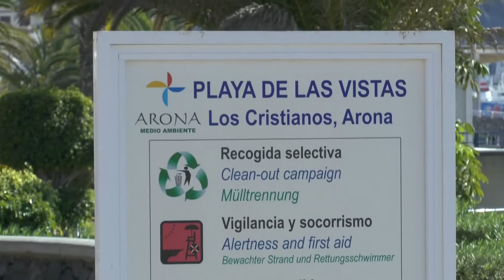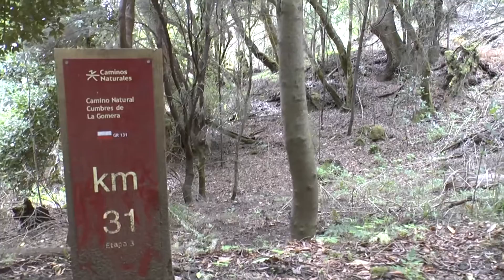La Gomera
Onze vakantie op La Gomera, Spanje.